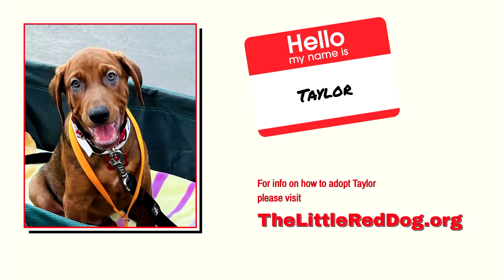Taylor 8 14